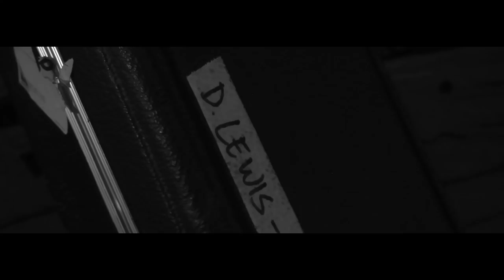Songs from 'A Place We Knew' - "7 MINUTES" (Trailer)